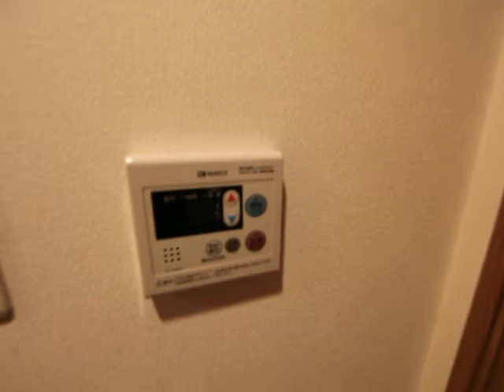【今池の中心！】ファステートNAGOYA今池バレンシア 903号室 内装動画 エムホーム今池店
↓不動産賃貸・管理・売買お問い合わせ窓口↓ ～店名　エムホーム今池店 ～住所　愛知県名古屋市千種内山3丁目33番14号　竹内ビル1階 ～電話　 ～ＨＰ ～ツイッター ～フェイスブック ～店名　エムホーム名古屋駅前店 ～住所　愛知県名古屋市中村区椿町17番15号　ユース丸悦ビル1階 ～電話　 ～ＨＰ ～ツイッター ～フェイスブック ～店名　エムホーム大須上前津（本店） ～住所　愛知県名古屋市中区大須3丁目9番11号　片岡ビル1階 ～電話　 ～ＨＰ 上記アドレスからアクセスできない場合は ～ツイッター ～フェイスブック ～エムホーム運営ホテル ～ホテル名 ルパレ上前津みなみ（Le palais上前津みなみ） ～予約サイト ～住所 愛知県名古屋市中区千代田3-23-1 ～ツイッター ～フェイスブック エムホーム代表取締役ツイッター エムホーム代表取締役フェイスブック 名古屋市全域の不動産賃貸・管理・売買 エムホームにお任せ下さい。物件情報豊富にございます！ご来店心よりお待ち致しております！